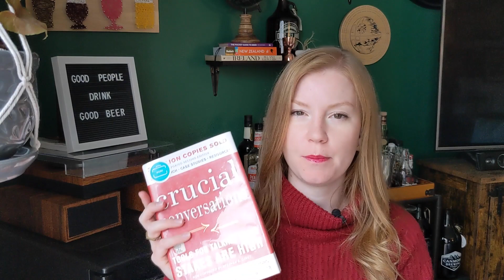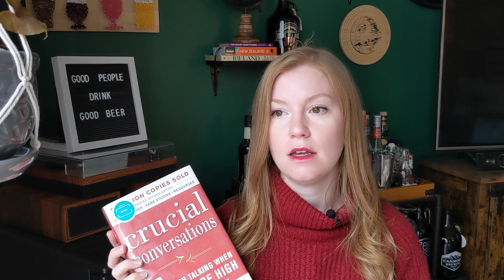Pursuing Your Dreams on FIRE - Financial Independence Retire Early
In today's video, I discuss pursuing/following your dreams while on the FIRE (Financial Independence Retire Early) path. I recommend how to find your dream or "passion" and discuss a few of my favourite books on the topic.